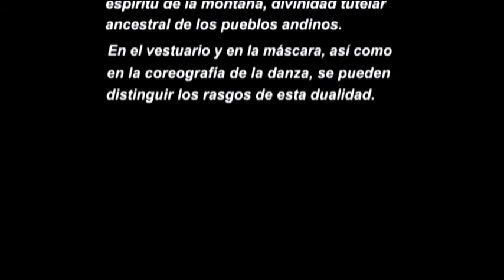La Huaconada de Mito